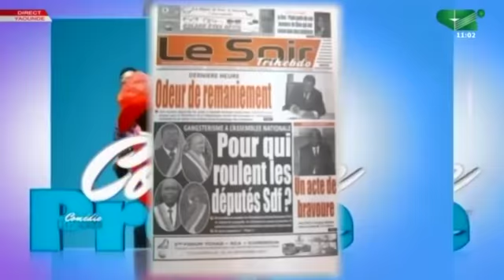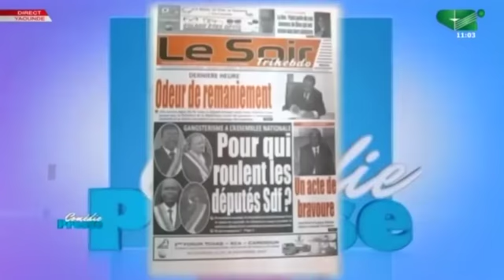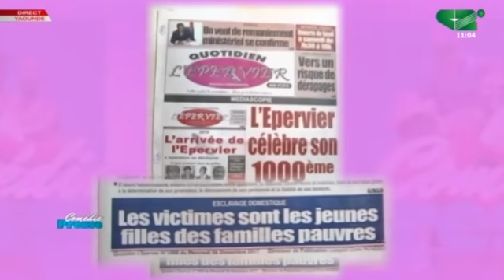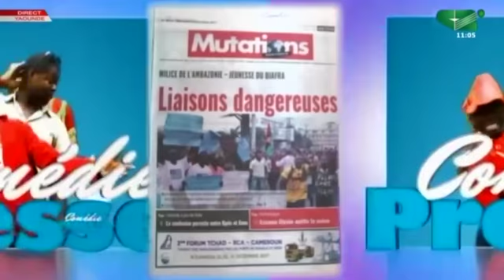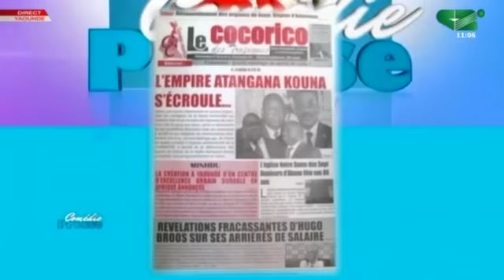Comédie presse du Samedi 09 Décembre 2017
Tous les samedis 11h

C’est un programme de satire. L'actualité nationale et internationale y est décryptée avec une pointe d'humour..
vous pouvez également suivre vos émissions en direct ou alors en replay sur notre site internet à l'adresse